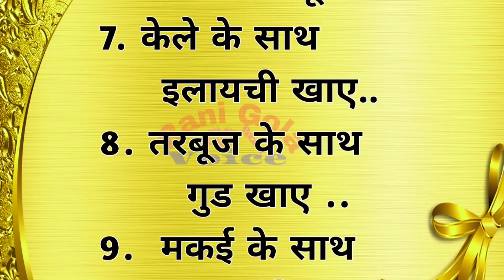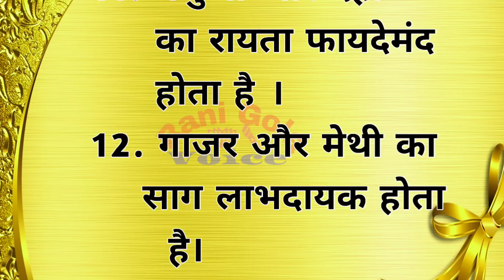किसके साथ क्या खाना सही || health tips || heathy diet || life quotes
your queries

health tips
healthy quotes
good health
सदा जवान बने रहने के टिप्स
lifestyle
lifequotes
 healthylifestyle
quoteoftheday
healthyfood
 lifechanging
life lessons
अनमोल विचार
quotes in hindi
Good quotes
Life changing quotes
best quotes
achhevichar
suvichar o
moral story
best lines
good thoughts

कौन कौन सी सब्जियां एक साथ नहीं खानी चाहिए ?

दही में क्या मिलाकर नहीं खाना चाहिए ?

कौन से 2 खाद्य पदार्थ एक साथ नहीं खाने चाहिए ?

103 विरुद्ध आहार की सूची

दही के विरुद्ध आहार

103 विरुद्ध आहार की सूची pdf

दही खाने के बाद क्या नहीं खाना चाहिए

कौन - कौन से फल एक साथ नहीं खाना चाहिए

पपीता खाने के बाद क्या - क्या चीज नहीं खाना चाहिए
विशेष आहार

एक स्वस्थ जीवन शैली रखने के लाभों के बारे में एक ब्लॉग लिखें

पोषण युक्त आहार

स्वस्थ जीवन शैली युक्तियाँ

स्वास्थ्य पोषण एवं कल्याण को बढ़ावा देना

स्वस्थ रहने के लिए भोजन का क्या महत्व है

क्या - क्या एक साथ नहीं खाना चाहिए

मेल बेमेल आहार

विरुद्ध आहार in english

प्रकृति विरुद्ध आहार पर निबंध

विरुद्ध अन्न

विरुद्ध आहार कौन कौन से हैं ?

कौन कौन सी सब्जी एक साथ नहीं खानी चाहिए ?

खीर खाने के बाद क्या नहीं खाना चाहिए ?

कौन से खाद्य पदार्थ नहीं खाने चाहिए ?
जीवन के 16 सुख
health tips
health
healthy habits
inspirational thoughts
rani gola voice
ayurvedic
remedies
quotes
best lines
gharelu nuskhe
moral story
lessonable story
motivation
health tips in hindi
motivation
ayurvedic nuskhe
acchevichar